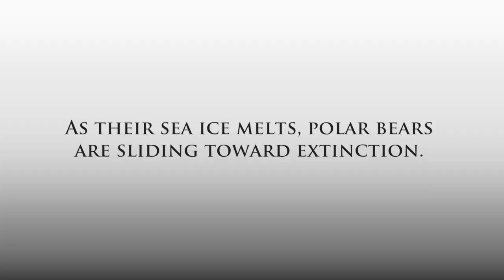Stop the Hunting of Polar Bears for Profit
The polar bear's future is melting away, along with its Arctic sea ice habitat. Yet some countries still allow the bears to be hunted for profit and their body parts sold in the international market.